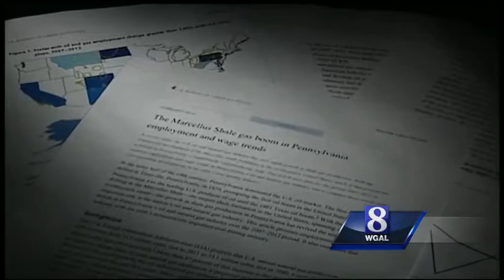Ad Watch: A closer look at Corbett's ad about Pennsylvania's economy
The November election season is here and Gov. Tom Corbett is the first to hit the airwaves. As part of News 8's Ad Watch coverage, 8 On Your Side government reporter Pete Muntean took a closer look at the ad.